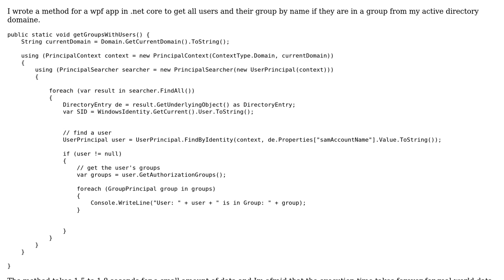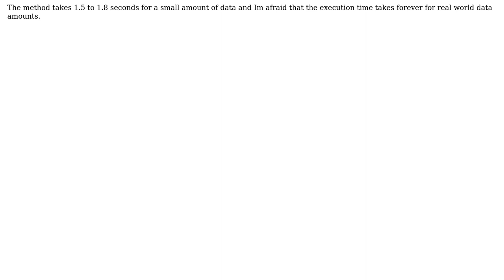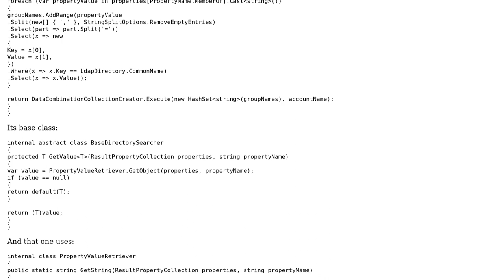scan activedirectory for all users and their groups in domain with c#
With thanks & praise to God, and with thanks to the many people who have made this project possible! You are responsible for your own actions.